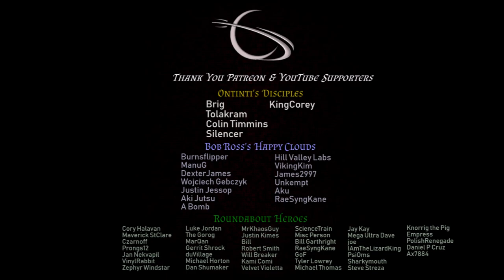Syndicate - (1993 Bullfrog Productions Game)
In the dark and twisted cities of tomorrow, corporate syndicates compete for global dominance. But the boardroom deals and corporate takeovers of the future look very different from today: they are lead by marketing directors who manage teams of half-men, half-machine cyborgs with no conscience and plenty of guns